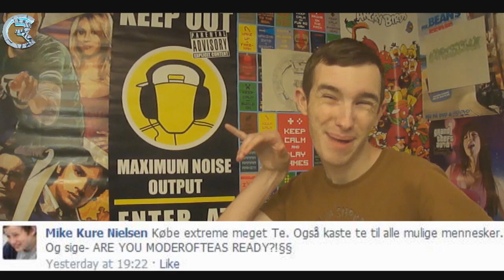Kendte Vloggere: Christian Jensen 2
1154 København K
Attn.: R&C